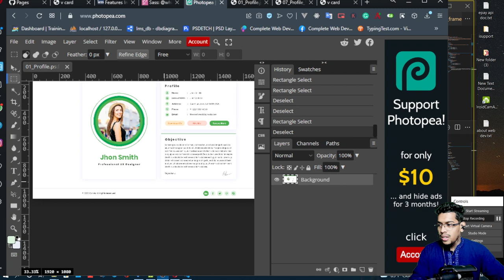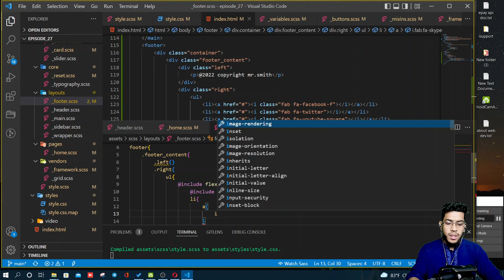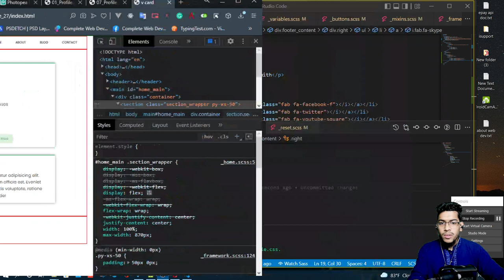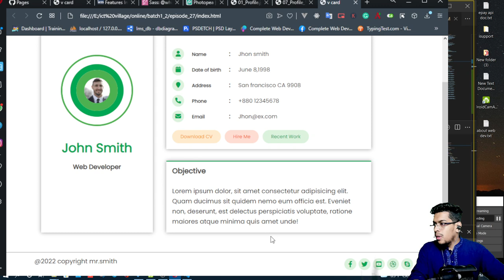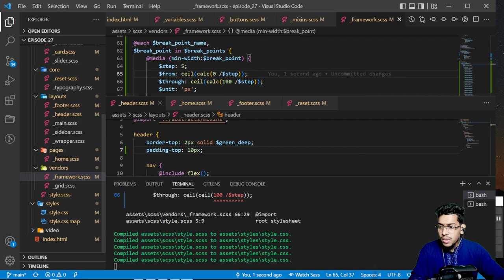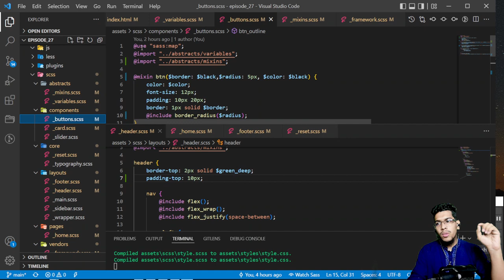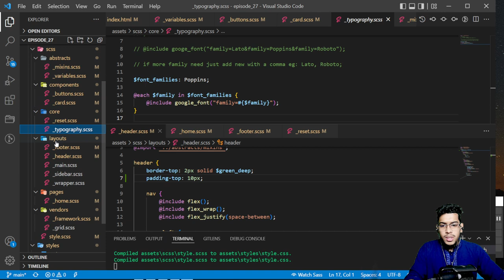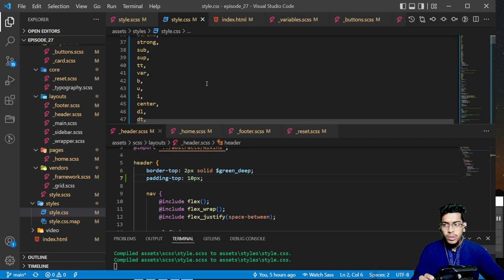Vcard portfolio - 13 footer